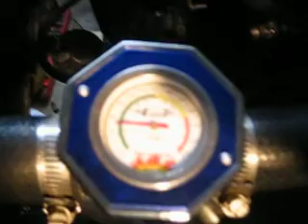Samurai VW diesel - first start